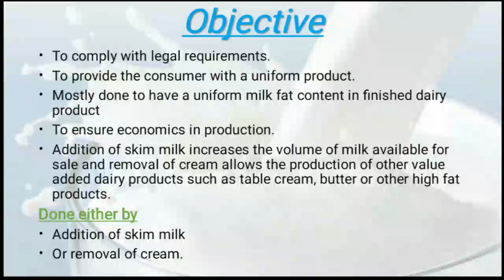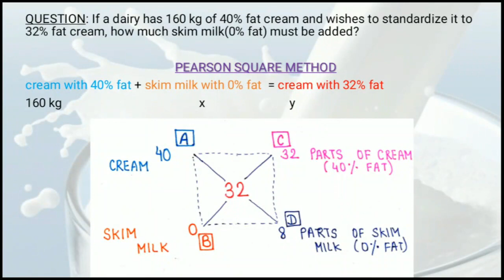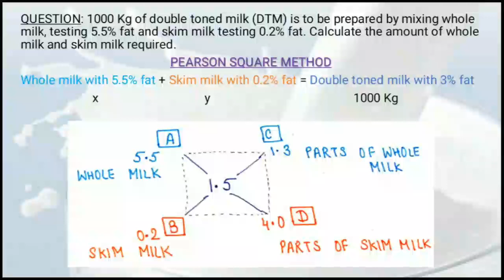Pearson Square Method Numerical | Milk standardization | Dairy Technology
This video covers questions like the purpose of GATE, eligibility, preparation tips, colleges for M.tech, study material, etc